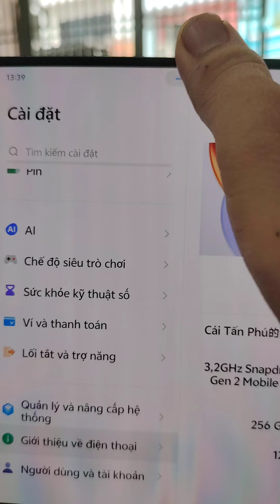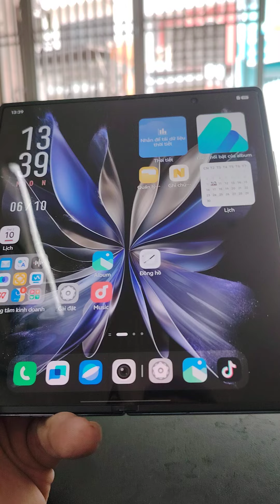Sửa Vivo Xfold 2 mất loa: Chuyên sửa Vivo nắp gập